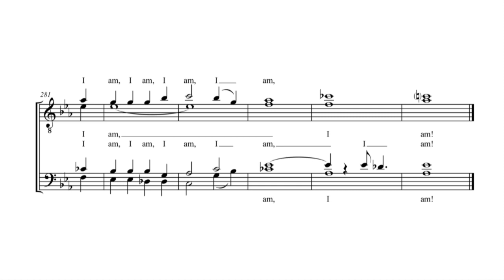I Am (tag)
Barbershred Harmony version of the tag to David Harrington's arrangement of What Kind of Fool Am I?